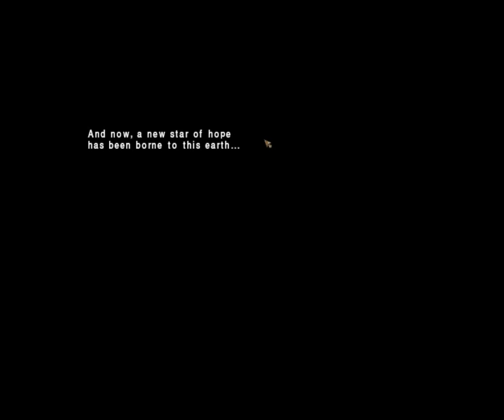Let's Demo - Final Fantasy XI Online Part 11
Mithra Booty!